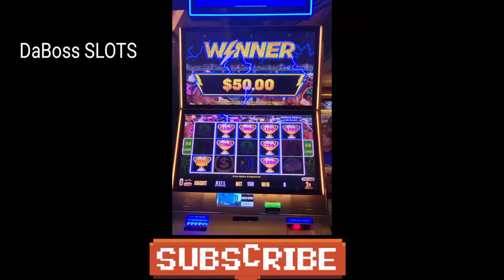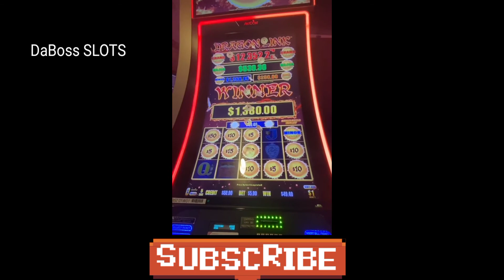JACKPOT HANDPAY ON DRAGON LINK & A BIG BOSS WIN ON LIGHTNING LINK SLOT MACHINE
Check Out Live Slot,Slot Machine Bonus, Slot Machine Big Win, Slot Machine Mega Big Win, Slot Machine Massive Win, Slot Machine Handpay Jackpot Videos slots big win online slots slot big win big wins casino grounds casino community twitch casino
streamers biggest wins slotspinner daskelelele letsgiveitaspin chaos crew slot casino streamer slot wins big win casino casino big win big wins on slots online casino new big wins big slot win online gambling casino games online slot machines slot games the big jackpot, best slot machines to play, high limit slots, Big jackpot